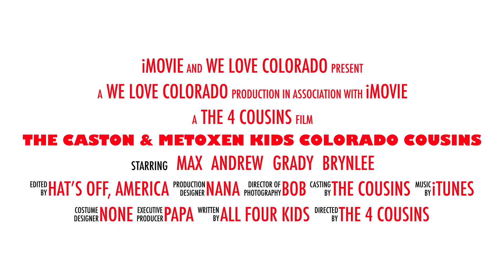The Caston & Metoxen Kids Colorado Cousins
Trip to CO Oct. ‘17